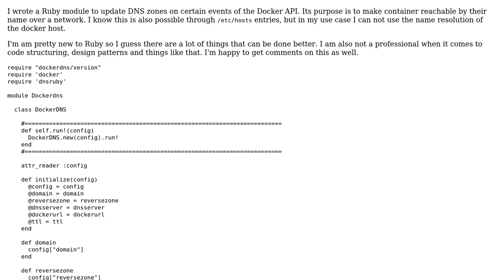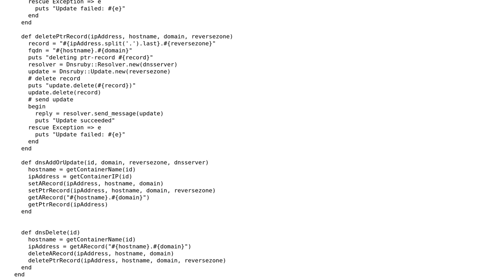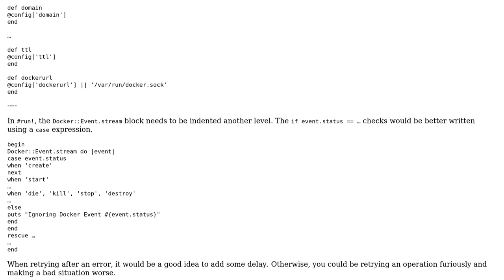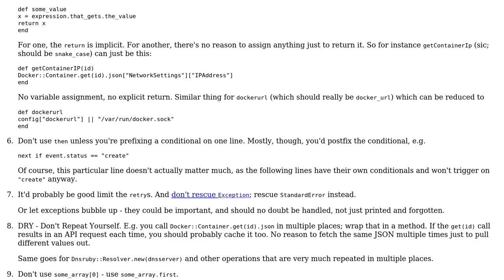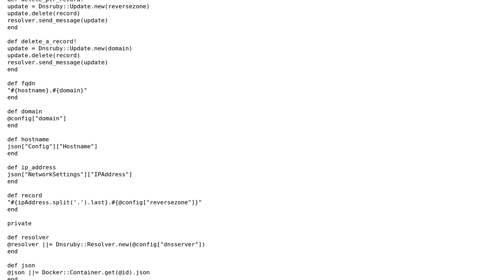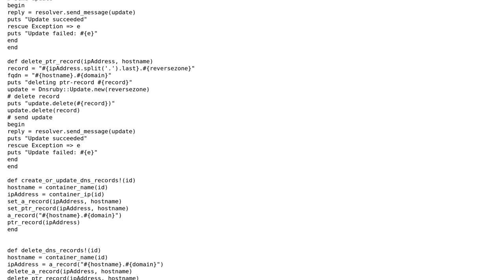Code Review: Ruby module for Docker DNS updates (3 Solutions!!)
Code Review: Ruby module for Docker DNS updates

With thanks & praise to God, and with thanks to the many people who have made this project possible! | Content (except music & images) licensed under CC BY-SA | Music | Images & others | With thanks to user john.dough user Flambino user 200_success and the Stack Exchange Network Trademarks are property of their respective owners. You are responsible for your own actions.